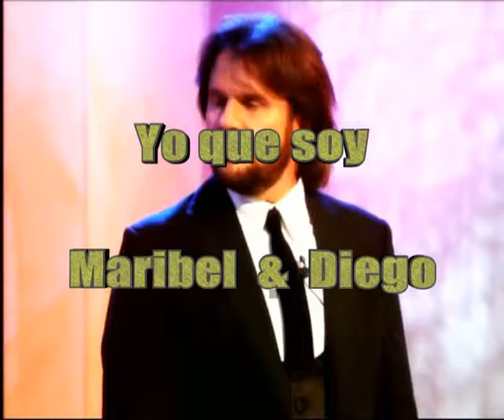Yo que soy Maribel & Diego cover